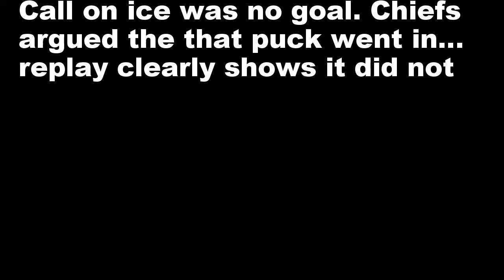NPHL 02/08/2017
GoPro netcam